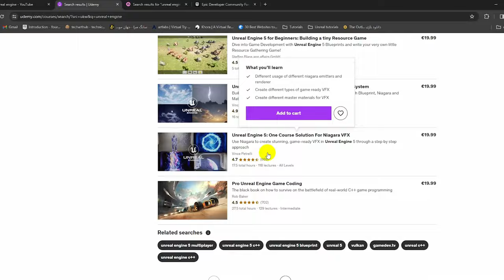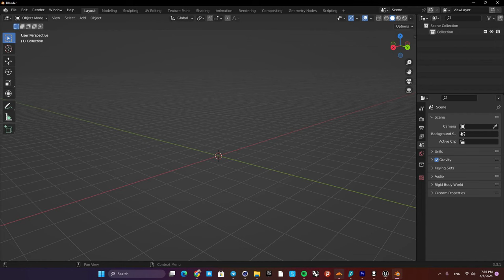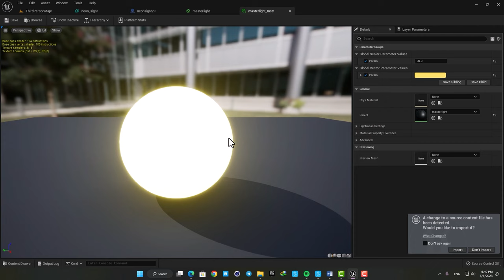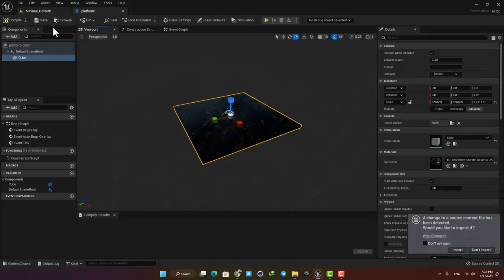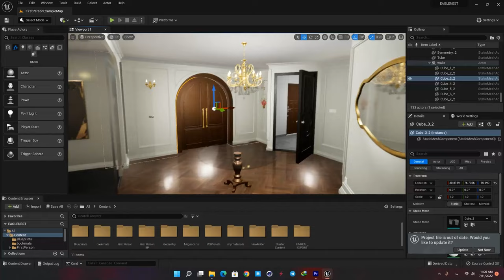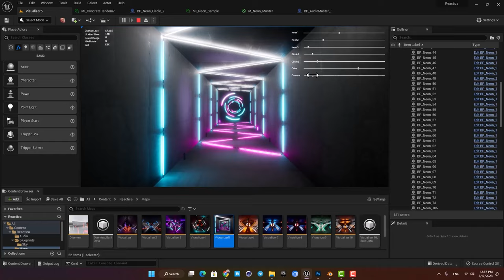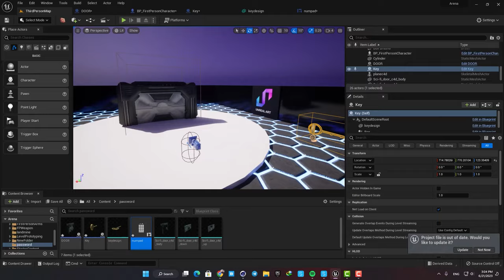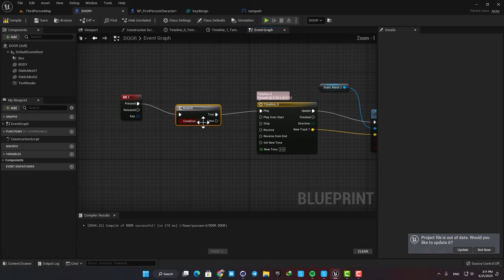How To Learn Unreal Engine 5 As A Beginner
🚀 In this video I will talk about why learning Unreal Engine 5 can sometimes be challenging and more importantly, how we can overcome the difficulties learning something complicated like Unreal.

💡 There are a couple of mindsets and a strategy that can help us learn complex topics like blueprints, C++ , animation , rigging, UI design, Environment design and all the skills that are needed to create a decent project with unreal engine 5 .

🎮 If you wanna learn How to learn unreal engine 5 as a beginner you are in the right place.